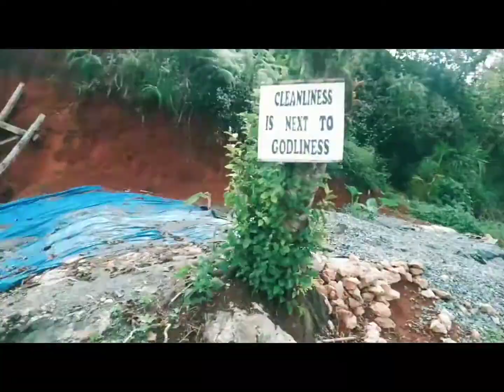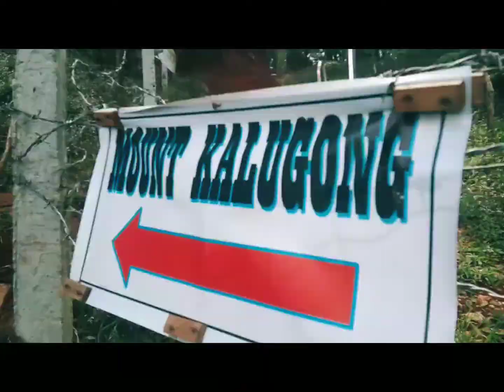Mt Kalugong La Trinidad Benguet(reposting)